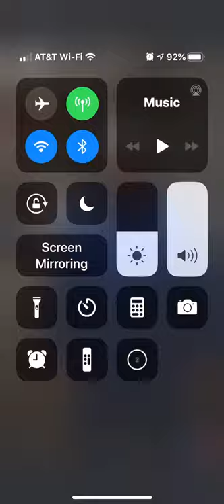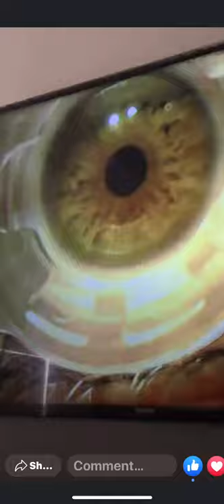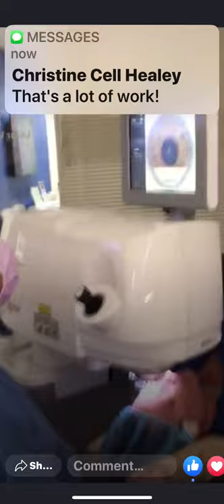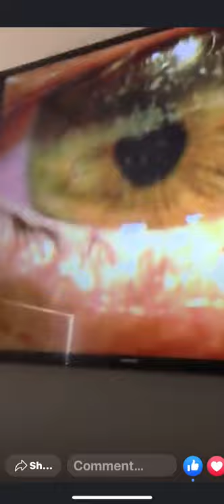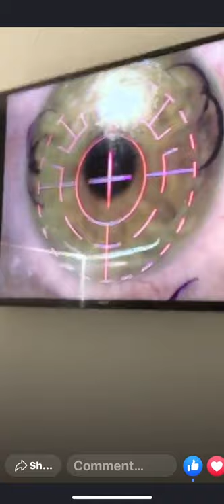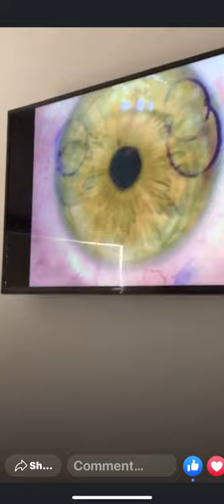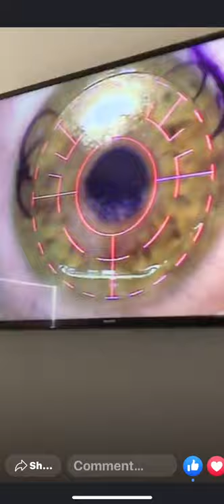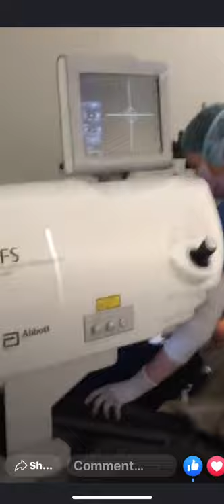Dr. Jeffrey Reisman LASIK Live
iLASIK for Jamie at Morristown Ophthalmology Associates